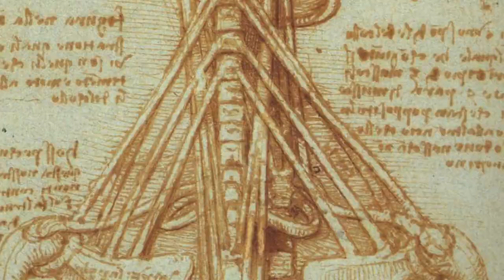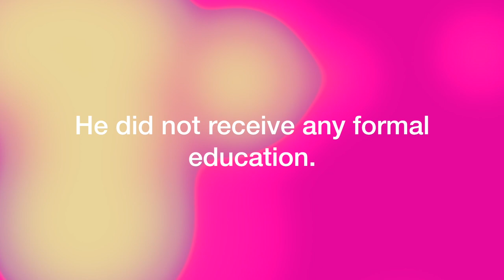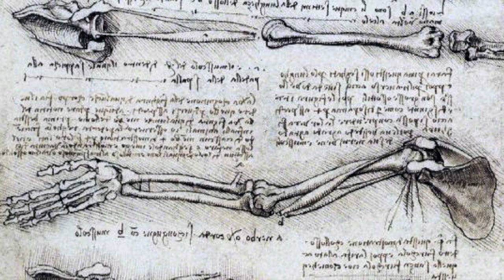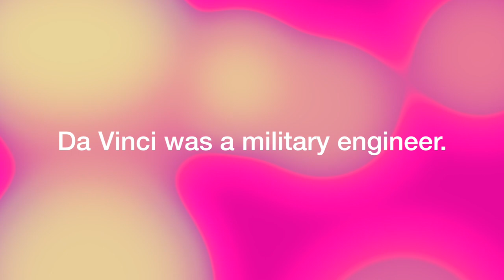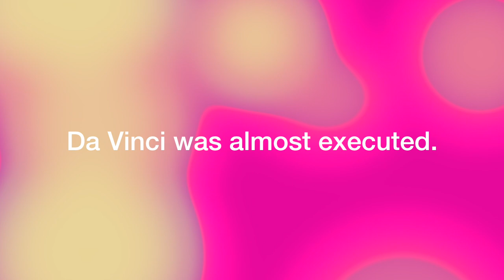Leonardo da Vinci • 6 Interesting Facts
In this video, we look at 6 interesting facts about the famous Renaissance artist, Leonardo da Vinci. Known as one of the greatest artists of the High Renaissance--a time of great intellectual and artistic revival in Italy--Leonardo da Vinci remains as one of the most popular historical figures today.

If you like this video, please SHARE for others to enjoy!